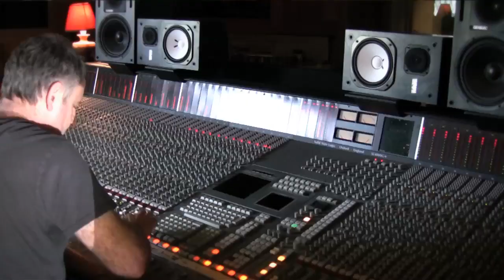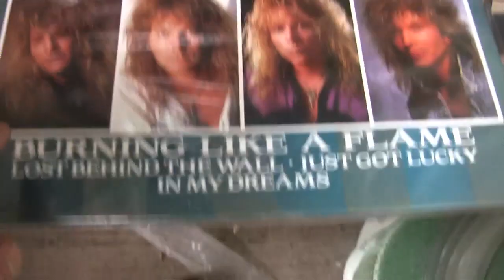DEADBEAT DARLING - EPK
The Official EPK Promo Video for Deadbeat Darling. Debut Single 'Promises' released Nov 21 2011 on Spearhavoc Records.